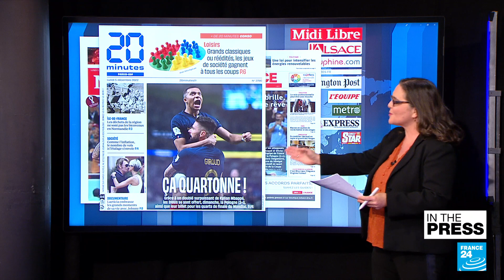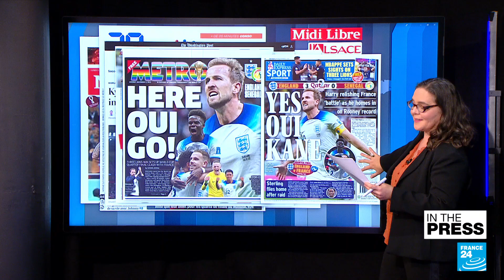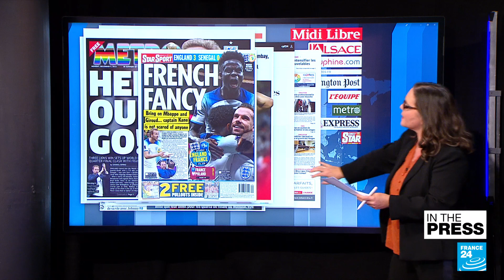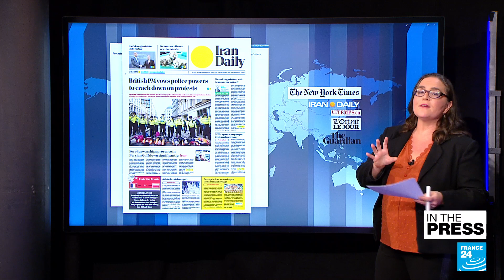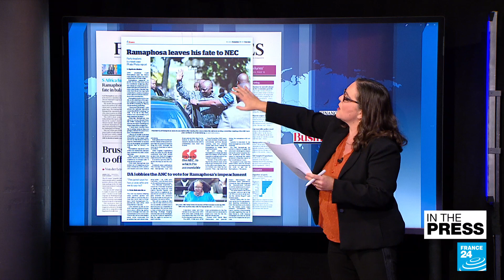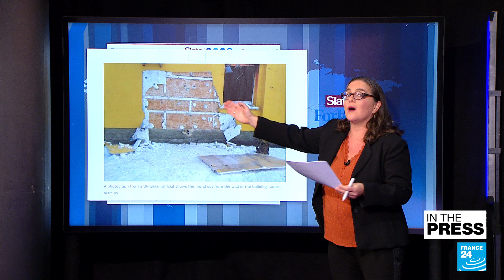'Here Oui Go': France and England headed to World Cup quarter-finals • FRANCE 24 English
IN THE PRESS – Monday, 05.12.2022: We look at how the French and British papers are covering their nations' World Cup wins, as well as their future face-off in the quarter-finals. We also discuss the possibility of the Iranian morality police being disbanded. The South African press weighs in the political future of President Cyril Ramaphosa. Finally, in the art world, the papers are covering a Banksy theft and a potential deal over the Parthenon Marbles.